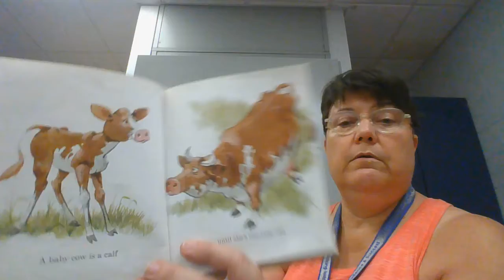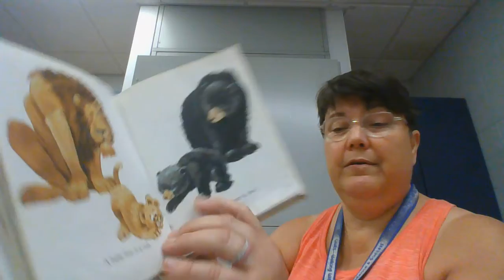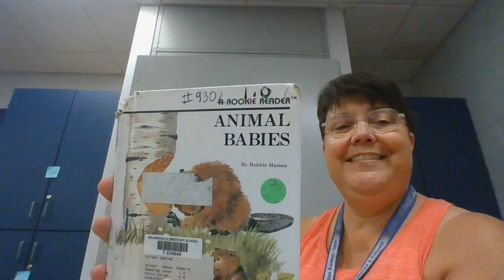WIN 20210912 14 10 55 Pro